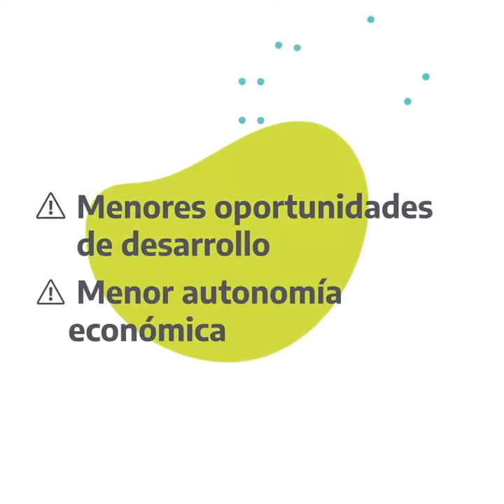Qué son las Brechas de Género Financieras